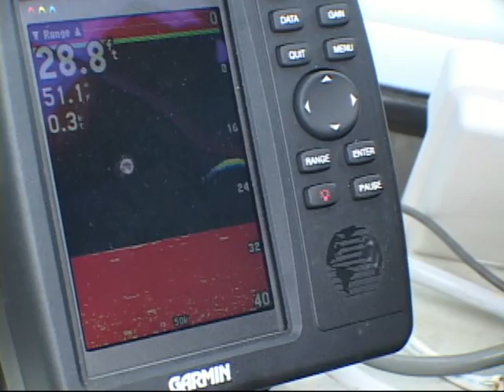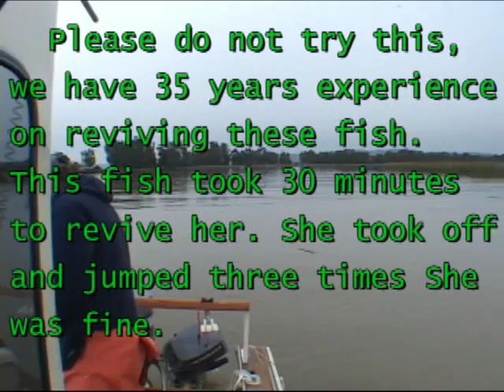STURGEON..... OVER SIZE MONSTERS OF MONTEZUMA SLOUGH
MONTEZUMA SLOUGH  A NARROW BRANCH, OFF THE NORTH END OF SUSUIN BAY HOLDS SOME MONSTER STURGEON  BIG RUN-OFF YEARS SEEM TO PRODUCE THE BEST... BUT YOU NEVER KNOW..SO IF TIDES ARE RIGHT AN BOAT TRAFFIC IS LOW...THERES MONSTER STURGEON WILLING TO BITE YOUR BAIT BELOW!!!